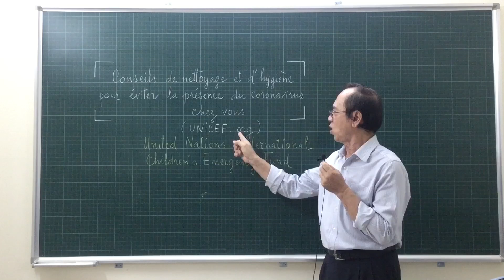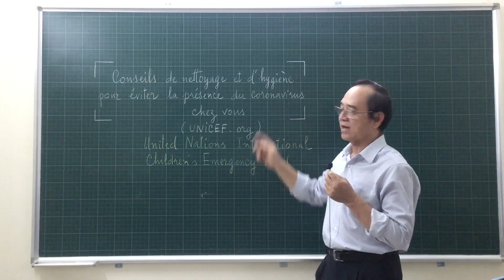# 22 - Đọc báo Pháp ( bài 4 )